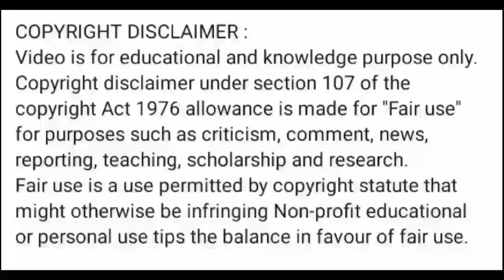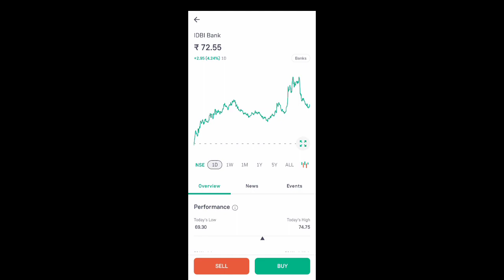idbi bank share news l idbi bank share latest news l idbi bank share news today